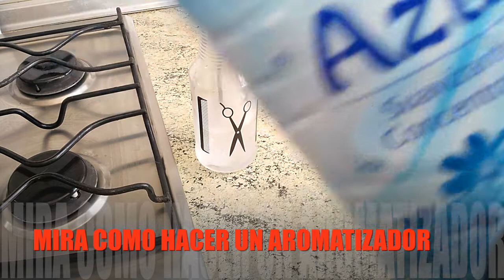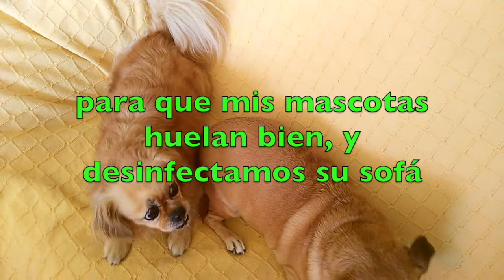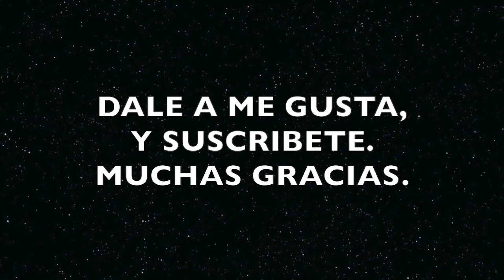Con este aromatizador natural, hasta tus vecinos se van sorprender, y además desinfectante.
Ya me olvidé de comprar aromatizador, así de sencillo, nunca más, lo hago en mi casa paso a paso, muy fácil, y económico, todos tenemos estos productos naturales, es extraordinario, aroma, frescor y desinfectante.